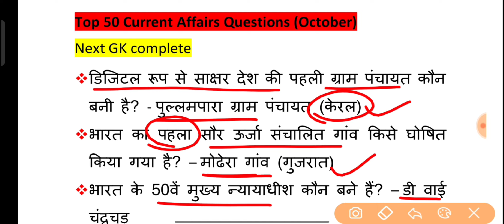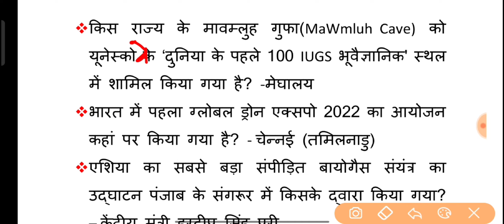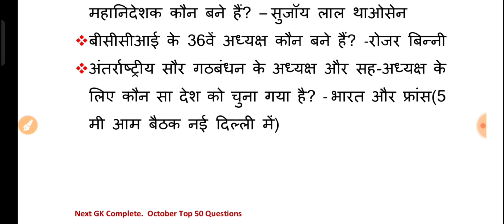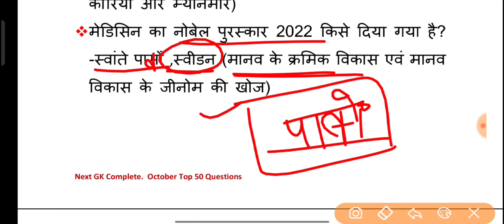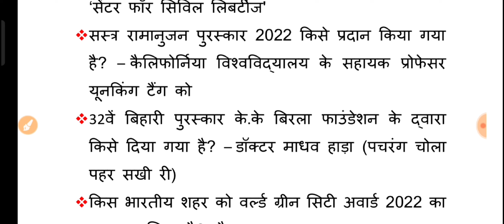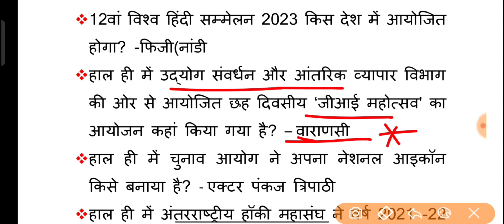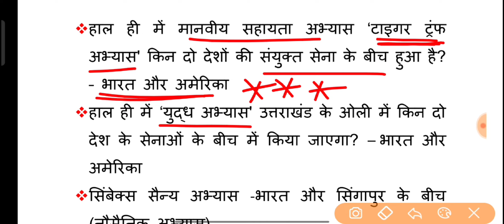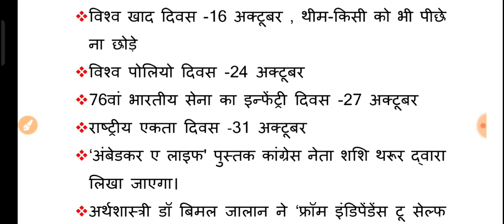अक्टूबर महीने का 50 सबसे महत्वपूर्ण करेंट अफेयर्स 2022 | October Utkarsh magazine 2022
अक्टूबर महीने का 50 सबसे महत्वपूर्ण करेंट अफेयर्स 2022 | Oct Utkarsh magazine Current Affairs 2022 | October Utkarsh magazine 2022